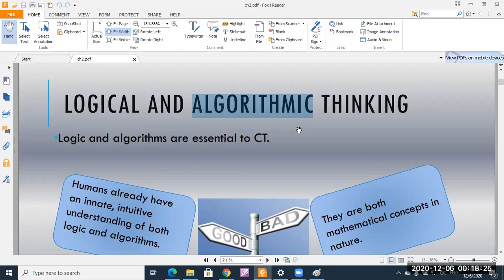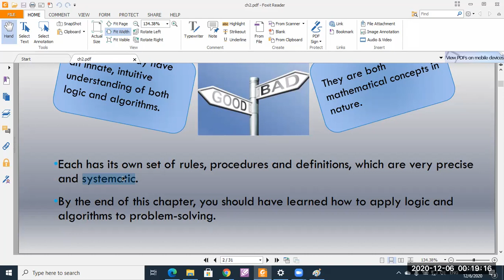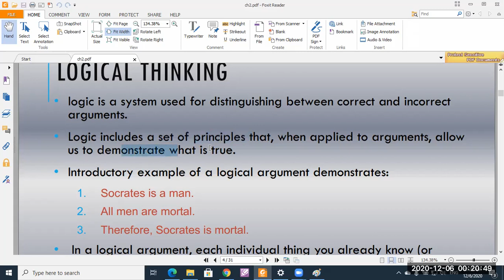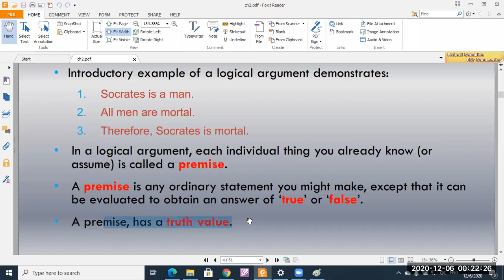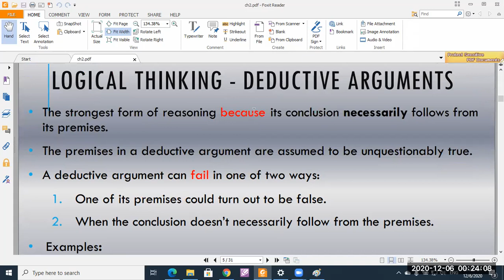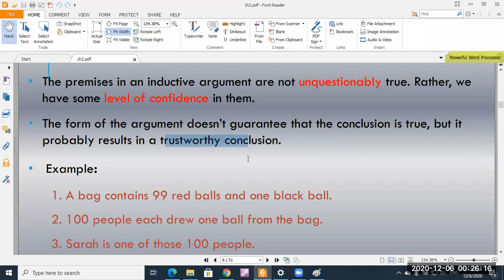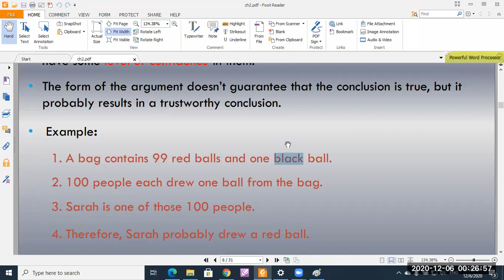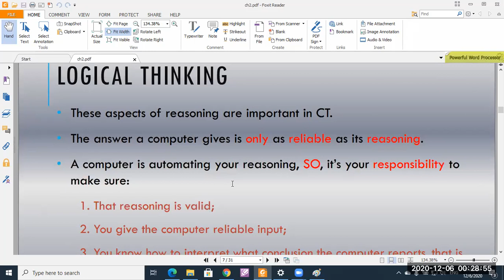Computational Thinking in Arabic: Chapter 2.1 Logical and Algorithmic Thinking